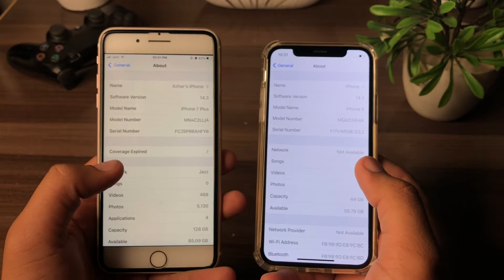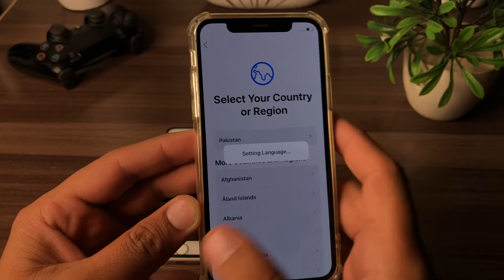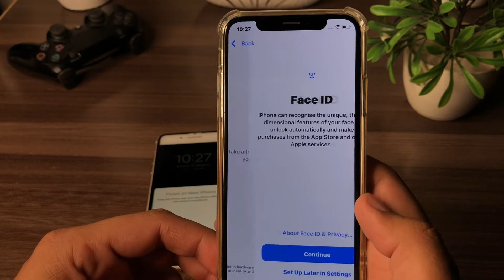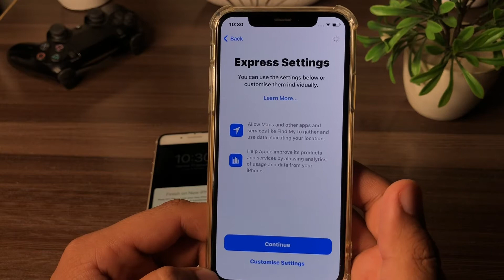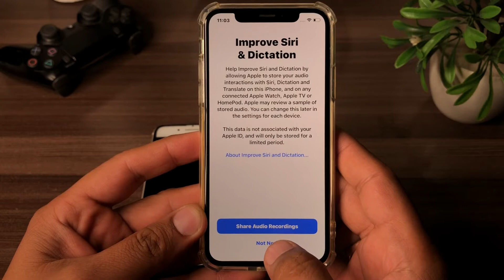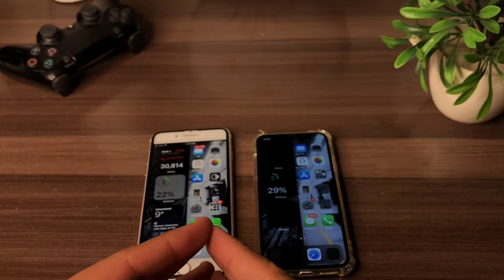Transfer Data From iPhone To iPhone | How To Transfer Data From iPhone To iPhone Fast | SuperSohuTv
This video is about to how to transfer data from iPhone to iPhone easily ..